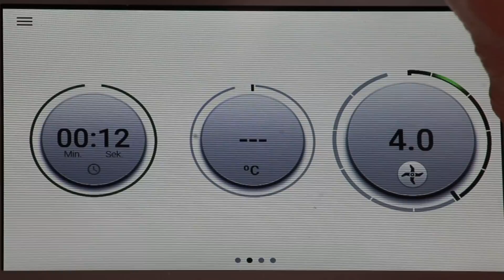super schneller Quarkzopf ohne Hefe | Topfenstriezel einfach & schnell gebacken | KochEule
Topfen Quark Zopf
Heute gibt es ein Rezept für einen extrem schnellen Quarkzopf ganz ohne Hefe. Der geht so ruck zuck, dass ihr in lieben werdet. Auch geschmacklich ist er ein Traum. Die feine Quarknote ist einfach unwiderstehlich. Mit etwas Butter macht er sich auf jedem Frühstückstisch super und schmeckt auch köstlich zum Kaffee. Probiert ihn unbedingt aus!

Alles Liebe
Eure KochEule Claudia

NEU! Thermomix Österreich - Thermomix ganz unkompliziert ONLINE bestellen

Zutaten
480 g Dinkelmehl, glatt
40 g weiche Butter
1 Pkg. Vanillepuddingpulver
1 Pkg. Backpulver
1 Pkg. Vanillezucker
1 TL Zitronenschale (Bio) optional
1 TL Orangenschale (Bio) optional
1 EL Vanilleextrakt
120 g Zucker
100g Milch
3 Eier
250 g Speisetopfen (Quark)

Bei Fragen & Interesse kannst du mich natürlich gerne jederzeit kontaktieren!

Gerne kannst du mich auch als selbstständige Thermomix Beraterin kontaktieren sowie deinen Thermomix bei mir bestellen.

Zu meiner Webseite geht es hier, wo ihr auch die aktuellen Aktionen zum Thermomix in Österreich findet:

Wenn ihr bei Amazon über diesen Link bestellt, könnt ihr uns damit kostenlos unterstützen ❤ ❤

Herzlich willkommen auf meinem YouTube Kanal, wo wir euch tolle Videos rund um das Kochen und Backen, mit dem Thermomix, zeigen werden. Ihr bekommt hier neue Rezepte fürs Kochen mit dem Thermomix. Euch erwarten Rezepte von mir oder auch von cookidoo, u.a. zu den Themen Brot backen, ein Muss für jeden TM-Besitzer, schnelle Gerichte, All in One, Süßspeisen, Resteküche, aber genauso immer alle Wichtigen Informationen zu Updates etc. für den TM6, aber ebenso für den TM5. Wir wollen euch am Laufenden halten was euren Thermomix angeht!

Viel Freude mit mit meinen Videos und viel Spaß beim Kochen und Backen!!
Eure KochEule